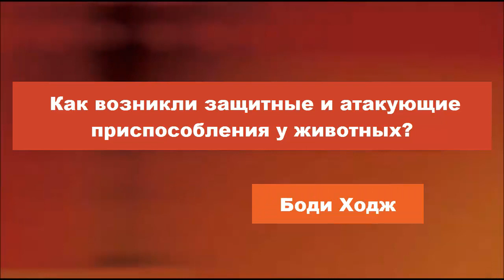Как появились атакующие/защитные структуры у животных? Боди Ходж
Если вначале небыло хищников, то для чего Бог создал животным острые зубы и когти,  которые выглядят как буто они спроектированы чтобы убивать? А как на счет таких структур, как панцыри у черепах, которые выглядят так, словно они спроектированы для защиты?

Перевод: Владимир Силенок
Редактура: Наталья Агеева
Озвучка: Ерлан Алипов